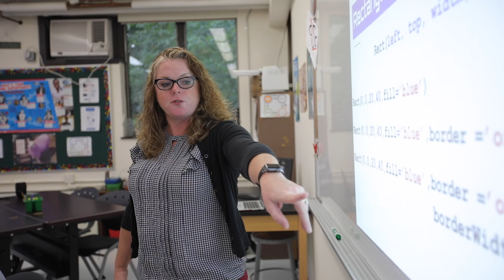Hun School of Princeton Virtual Tour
Take a virtual tour of our campus in beautiful Princeton, New Jersey. To learn more, visit hunschool.org

Facilities in Order of Appearance:

Russell Hall
Russell Lobby
Russell Lounge
Dining Hall
Poe Dormitory
Carter Dormitory
Wilf Family Global Commons
Breen Campus Center
The Middle School
Robotics Lab
Chesebro Academic Building
Centennial Classroom
Perry K. Sellon Information Center
Theatre Renovation and New STEM Center
Roberta J. King Outdoor Education Center
Alan B. Landis Family Fine Arts Building
Athletic Center
Grant M. Shipley '42 Pavilion
Natale Family Field
Wilf Field
Ice Land Rink
Mercer Lake
Katherine Wright Gorrie '98 Memorial Garden